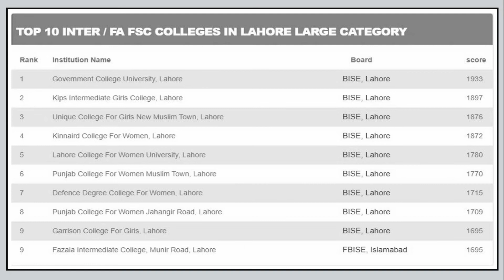Top 10 Ranked FA FSC Inter Colleges in Lahore Pakistan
Hello Friends if you are looking for Top Best Ranked Colleges in Lahore Pakistan This video is going to be useful for all of you. Because Top Most Best Ranking Colleges for Inter , FA , FSC is given in this video. If you need any college Fee Structure Please Comments us. This is Ranked Video for All students, Teachers and Educational Institute.